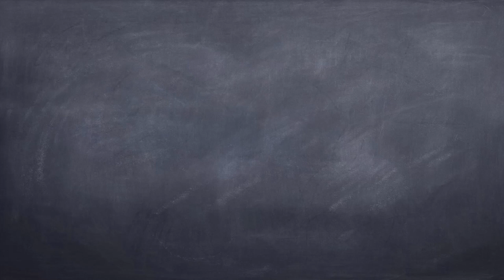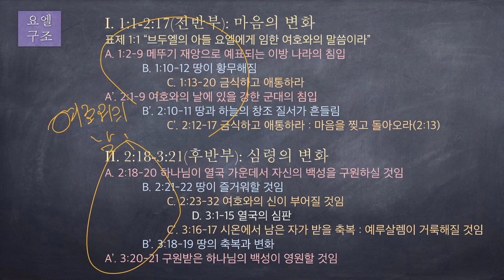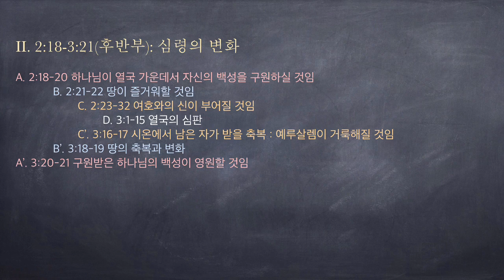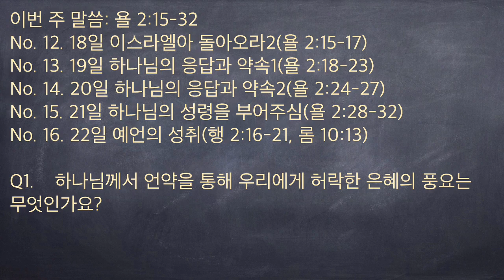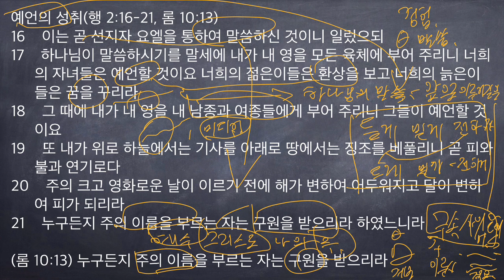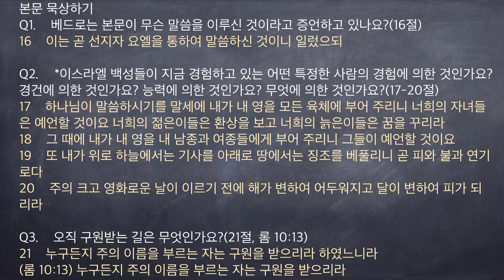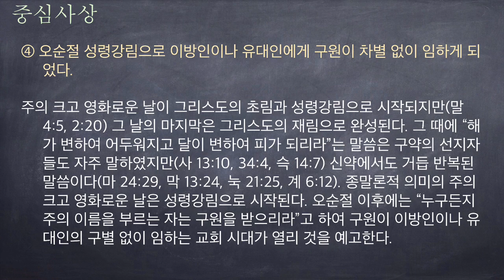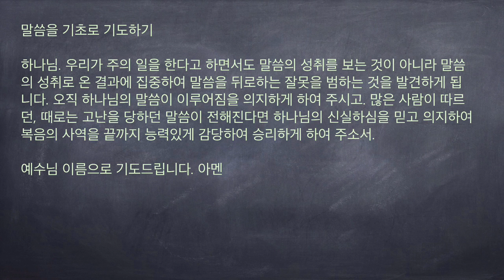[구속사로 조망한 성경연속강해] 요엘13 (행 2:16-21, 롬 10:13) 예언의 성취 [승리하는 삶]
예언의 성취(행 2:16-21, 롬 10:13)
16    이는 곧 선지자 요엘을 통하여 말씀하신 것이니 일렀으되
17    하나님이 말씀하시기를 말세에 내가 내 영을 모든 육체에 부어 주리니 너희의 자녀들은 예언할 것이요 너희의 젊은이들은 환상을 보고 너희의 늙은이들은 꿈을 꾸리라
18    그 때에 내가 내 영을 내 남종과 여종들에게 부어 주리니 그들이 예언할 것이요
19    또 내가 위로 하늘에서는 기사를 아래로 땅에서는 징조를 베풀리니 곧 피와 불과 연기로다
20    주의 크고 영화로운 날이 이르기 전에 해가 변하여 어두워지고 달이 변하여 피가 되리라
21    누구든지 주의 이름을 부르는 자는 구원을 받으리라 하였느니라

(롬 10:13) 누구든지 주의 이름을 부르는 자는 구원을 받으리라